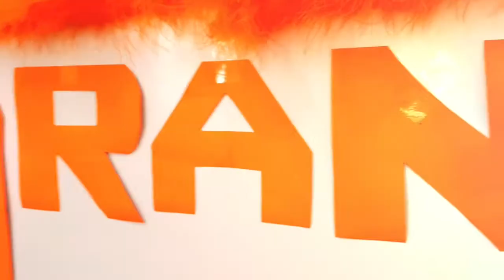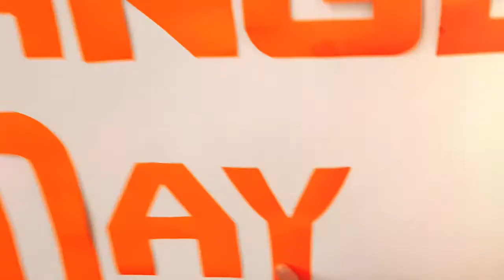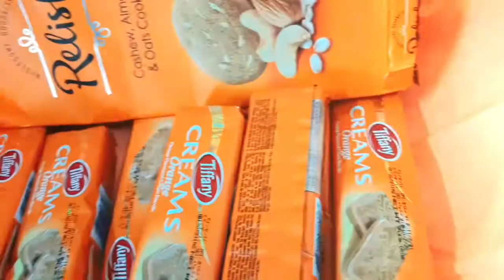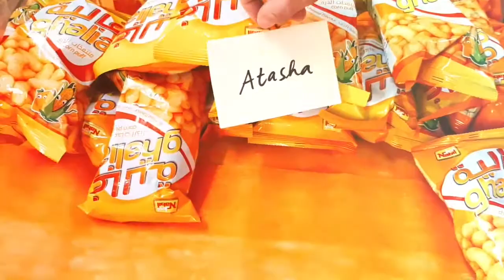🔵Orange Day Classroom Activity.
✏I'm sharing a short video now about our activity we had in the school. We celebrate Orange Day today and kids like it. Everybody bring and share their orange food, orange drinks and orange toys to their friends.

✏Monthly we are choosing one color to celebrate it so that kids can be easily identified the color we chose to celebrate. And today, kids wearing their orange T-shirt and or dress.

I'm thankful to all of them and to the parents for being cooperative.